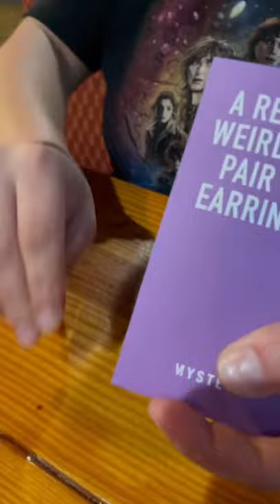Mysterious Vending Mashine tiktok fastpass shopping